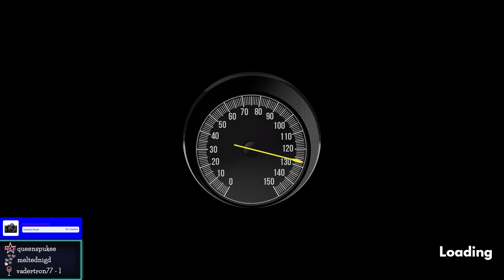Heading Out Act II Pt 2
Vroom vroom in this mental thriller that we race against other people and race against ourselves?! This game was fun, and I hope you enjoy watching it!

Check out all this action and more over now with YouTube streams connected to every Twitch stream!